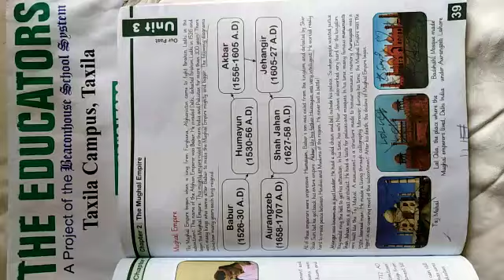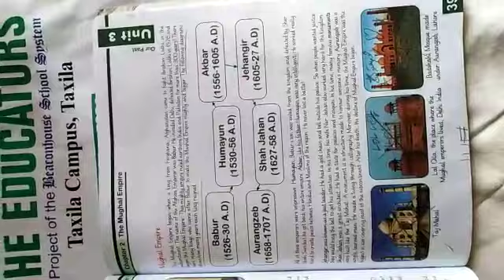Class 4th B,, Subject = S. St,, Unit#3 = Our Past,, Ch#2= The Mughal Empire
Teacher = Ms. Iqra Khalid